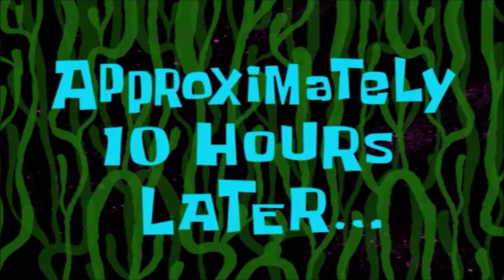Outbreak: Endless Nightmares | 2ND SHOT!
Shads and I do one more episode of this incredibly janky jankfest, now involving t-poses, a shotgun, and a general case of "did this have more or less of a budget compared to the average Canadian cartoon episode?"